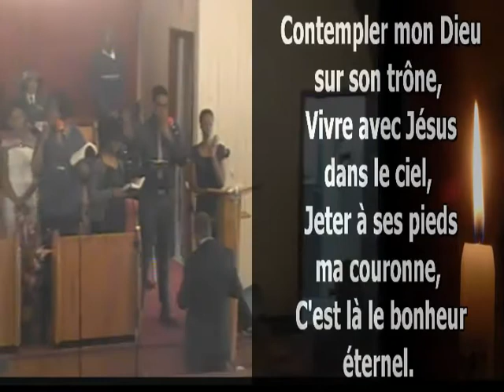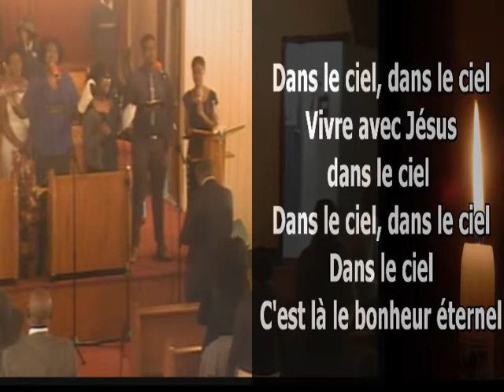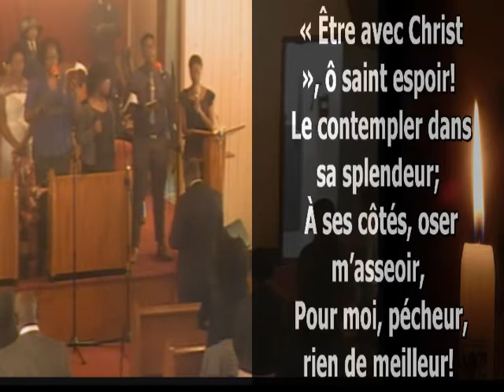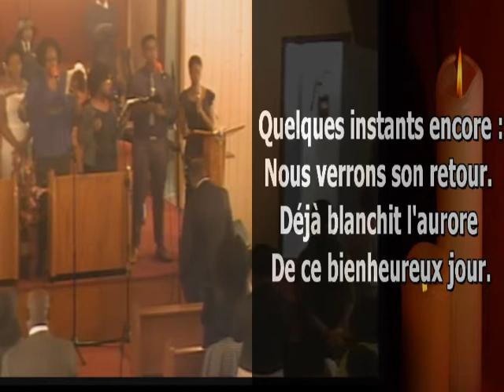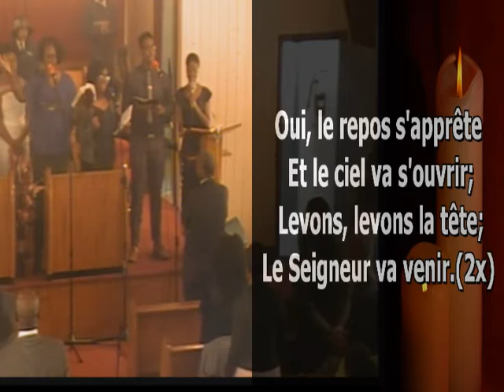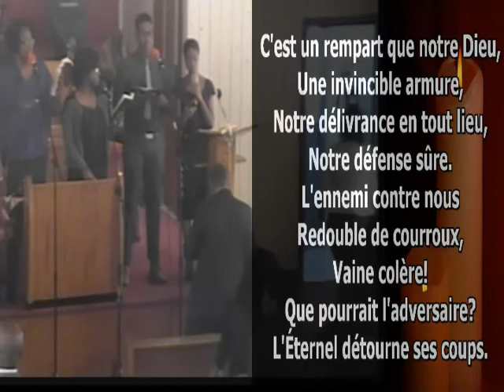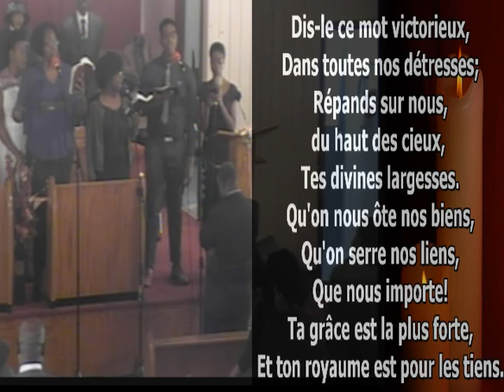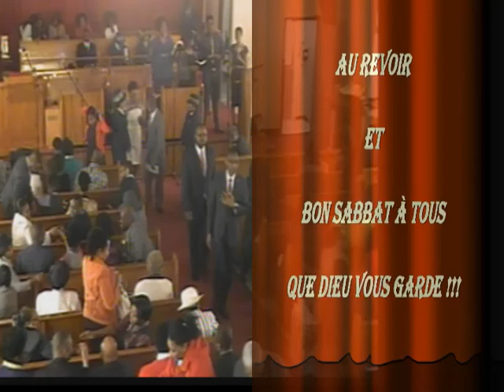Fr. Esling Marion Joseph _ L'Oecuménisme et ses enjeux ... _ (04/02/2017)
Fr. Esling Marion Joseph _ L'Oecuménisme et ses enjeux ... _ (04/02/2017) - Captured Live on Ustream